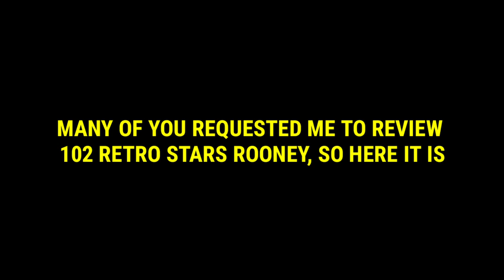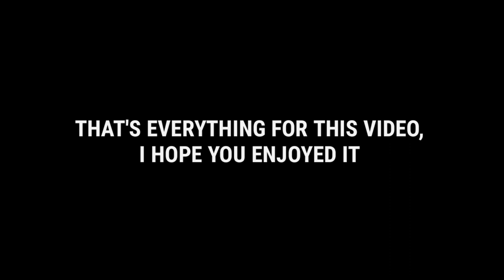RETRO STARS ROONEY REVIEW & GAMEPLAY | IS HE THE BEST CM IN FIFA MOBILE 20!?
102 Retro stars Rooney review in fifa mobile 20. Is he the best cm in fifa mobile??

POTM IS ALMOST HERE IN FIFA MOBILE 20 | POTM PREDICTIONS + TRANSFER PLAYER TXP GUIDE! FIFA MOBILE

HOW TO GET 101 JAMES RODRIGUEZ! FIFA MOBILE 20 TREASURE HUNT EL DORADO EVENT GUIDE, F2P CALCULATIONS

TREASURE HUNT PART 2 EL DORADO IS HERE IN FIFA MOBILE 20 | FIFA MOBILE NEW EVENT

HOW TO GET FREE 99 OVR PLAYERS! TREASURE HUNT ATLANTIS BREAKDOWN, GUIDE & CALCULAT FIFA MOBILE 20

HOW TO MAKE MILLIONS OF COINS EPISODE 4 | BEST SNIPING FILTERS & INVESTMENTS IN FIFA MOBILE 20

WHO IS THE BEST GK IN FIFA MOBILE 20? 98 TOTSSF ALISSON OR 98 CASSILAS | GK UPDATE

WHO IS THE BEST GK IN FIFA MOBILE 20? 93 GOLDEN WEEK MENDY OR 94 POTM DONNARUMA

HOW TO MAKE MILLIONS OF COINS EPISODE 1 | BEST INVESTMENTS & SNIPING FILTERS IN FIFA MOBILE 20

SBC EVENT GUIDE AND BREAKDOWN | FIFA MOBILE 20 | CAN WE GET 98 SANCHO:

TOP TRANSFERS EVENT IS ALMOST HERE IN FIFA MOBILE 20 | TOP TRANSFER EVENT CONCEPT + POTM PREDICTIONS

FIFA MOBILE 20 AUGUST POTM
FIFA MOBILE 20 BEST INVESTMENTS